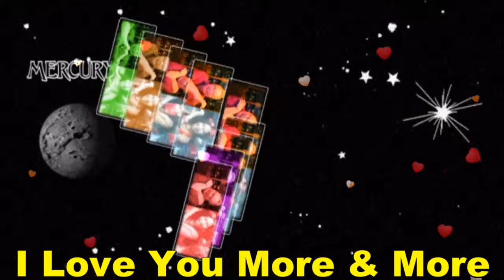Born For You My BABY,My Very Handsome Husband,DR.BARRY SORENSON! Love U More MABUHAY!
BORN FOR YOU...MY BABY,MY LOVE,MY DARLING,MY COWBOY,MY SUPER CUTE,MY SUPER YOUNG GWAPO,MY SWEET,CARING AND LOVING VERY HANDSOME HUSBAND,DR.BARRY SORENSON! TOO MANY BILLION PEOPLE RUNNING AROUND THE PLANET WHAT IS THE CHANCE IN HEAVEN THAT YOU'D FIND YOUR WAY TO ME. TELL ME WHAT IS THE SWEET SENSATION...IT'S A MIRACLE THAT'S HAPPENED...THOUGH I SEARECH FOR AN EXPLANATION ONLY ONE THING IT COULD BE. THAT I WAS BORN FOR YOU...IT WAS WRITTEN IN THE STARS...YES, I WAS BORN FOR YOU AND THE CHOICE WAS NEVER OURS IT'S AS IF THE POWERS OF THE UNIVERSE CONSPIRED TO MAKE YOU MINE AND TILL THE DAY I DIE, I BLESS THE DAY, THAT I WAS BORN FOR YOU...TOO MANY FOOLISH PEOPLE TRYING TO COME BETWEEN US NONE OF THEM SEEM TO MATTER WHEN I LOOK INTO YOUR EYES...NOW I KNOW WHY I BELONG HERE IN YOUR ARMS I FOUND THE ANSWER. SOMEHOW NOTHING WOULD SEEM SO WRONG HERE IF THEY'D ONLY REALISE THAT I WAS BORN FOR YOU. AND THAT YOU WERE BORN FOR ME AND IN THIS RANDOM WORLD...THIS WAS CLEARLY MEANT TO BE...WHAT WE HAVE THE WORLD COULD NEVER UNDERSTAND OR EVER TAKE AWAY AND TILL THE DAY I DIE I BLESS THE DAY THAT I WAS BORN FOR YOU...WHAT WE HAVE THE WORLD COULD NEVER UNDERSTAND OR EVER TAKE AWAY AND AS THE YEARS GO BY...UNTIL THE DAY I DIE I BLESS THE DAY THAT I WAS BORN FOR YOU...MAHAL KO! I LOVE EVERYTHING ABOUT YOU, I ONLY LIVE TO LOVE YOU,THER'S ONLY YOU IN MY LIFE, I LIVE MY LIFE FOR YOU, I AM 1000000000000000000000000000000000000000­000% SUPER IN LOVE WITH YOU,SAVING ALL MY LOVE FOR YOU, GOD MADE ME TO LOVE YOU MAHAL KO! SMILE...ALWAYS THINK THE THINGS THAT MAKES YOU ALWAYS HAPPY MAHAL KO! I CARE AND LOVE YOU TOO...SO VERY MUCH TILL TYHE END OF TIME! YOU ARE MY VERY SPECIAL LOVE OF MY LIFE,MY ONE AND ONLY,MY POWER,MY LIGHT,MY MAN,,MY PRINCE,MY KING,MY EVERYTHING,MY WHOLE LIFE...MY WORLD OF HAPPINESS! I LOVE YOU MORE AND MORE...GOD BLESS AND MORE POWER MABUHAY!